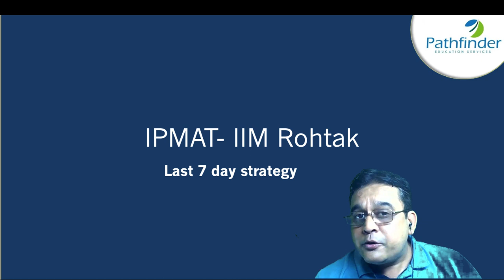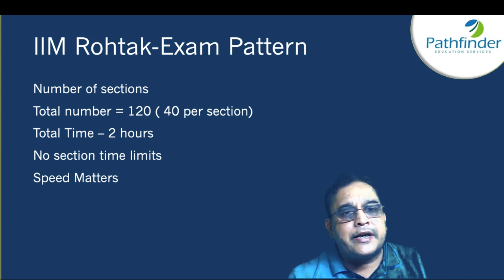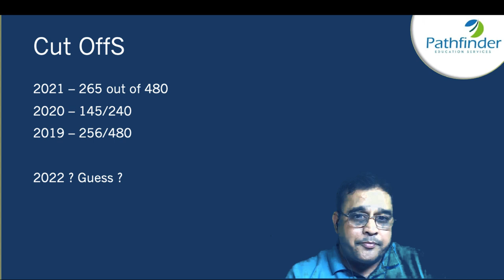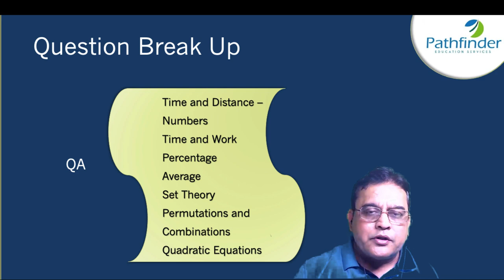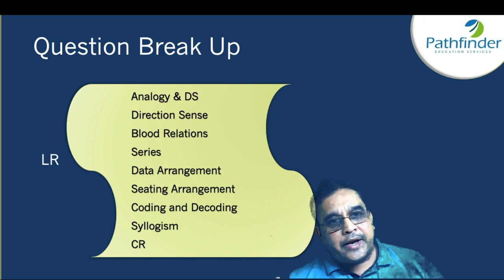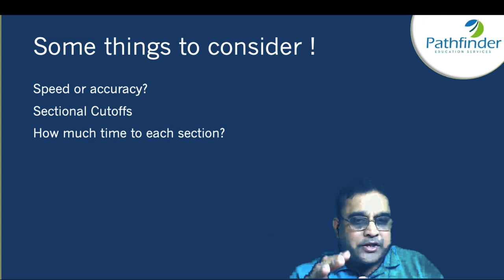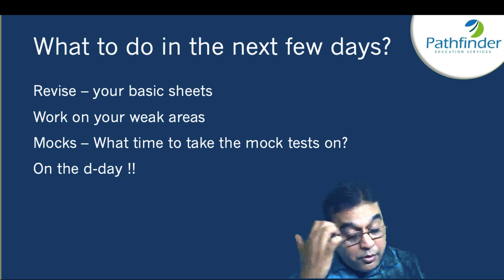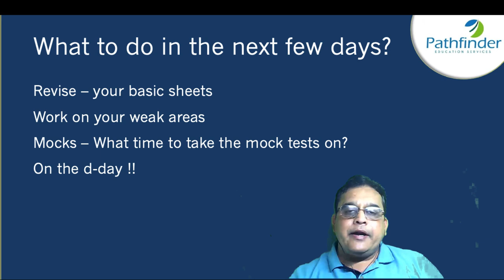Last 7 Days Preparation For IPMAT IIM Rohtak Exam | IPM Preparation 2022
This video is a preparation strategy to crack the IPMAT exam in last 7 days. These tips will definitely help you in preparing well for your exams and make things easier for you.

Come back every Friday & Saturday at 6:30 PM for live Q&A session on YouTube!

Call/whatsapp on:
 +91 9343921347